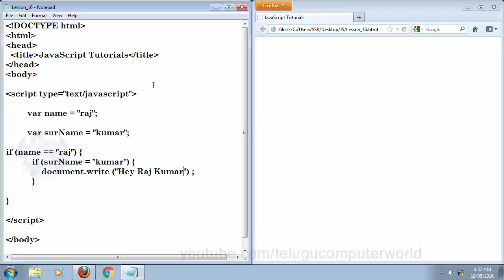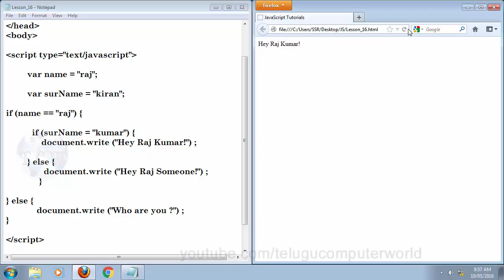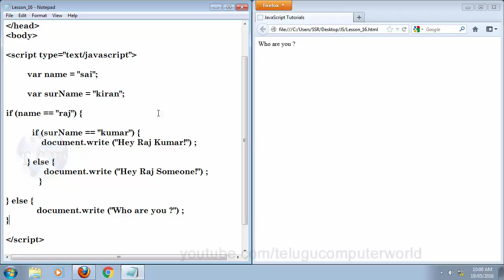JavaScript Tutorials in Telugu - Lesson 16